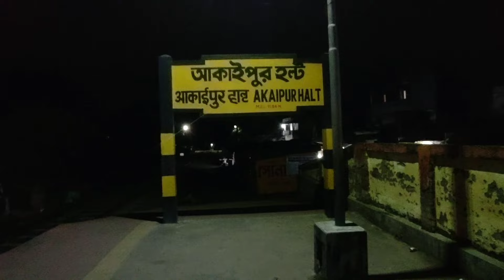ইসকনের অধীবাস অনুষ্ঠান😍! নয়ন প্রভুর বাড়িতে ! রাত্রি জাগরণ করলাম সবাই ! Iskcon Adhivas kirtan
ইসকনের আধীবাস অনুষ্ঠান😍! নয়ন প্রভুর বাড়িতে ! রাত্রি জাগরণ করলাম সবাই ! Iskcon Adhivas kirtan

Iskcon Adhivas Kirtan
Hare Krishna kirtan
Hare Krishna VLOG
Nitai gour Adhivas
Adhivas kirtan in Mayapur
Mayapur adhivas kirtan
as devotee vlogs
iskcon Mayapur
Mayapur iskcon program
iskcon namhatta program

হরে কৃষ্ণ 'বন্ধুগন আমি এই চ্যানেল এ নতুন ! তো তোমরাও কি নতুন তাহলে বেশী দেরী না করে চলে আসো আমাদের পরিবারের একটা সদস্য হয়ে যাও! আর প্রতিদিন এই চ্যানেল এ ভিডিও আসে কিন্তু তাই সব ভিডিও পেতে ঘন্টা বাজাতে ভুলো না! হরে কৃষ্ণ জয় জগৎ গুরু শ্রীল প্রভুপাদ কি...! জয় !